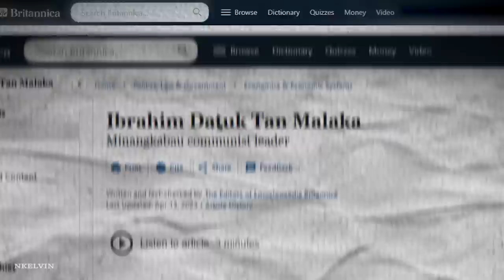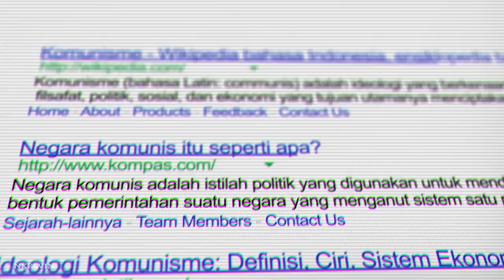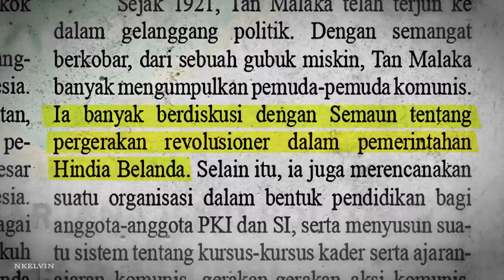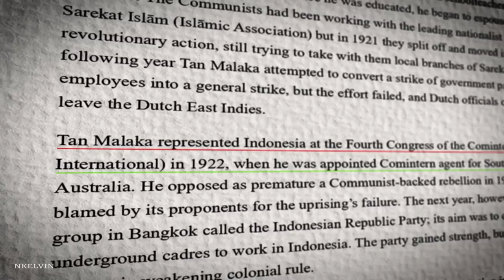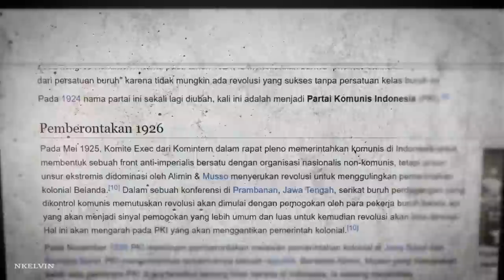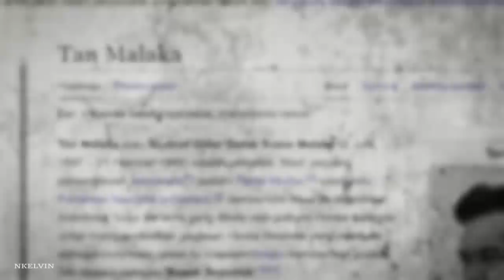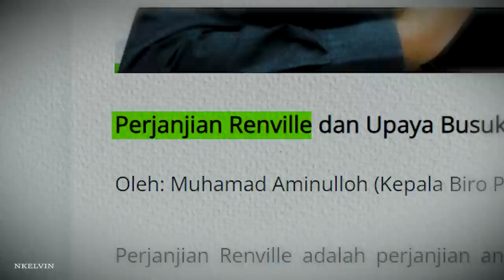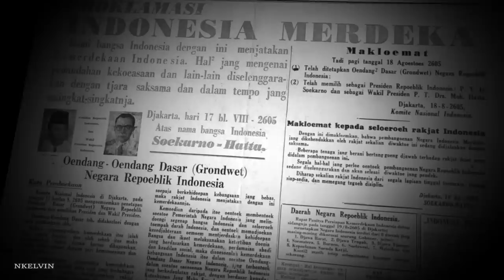KEBENARAN tentang TAN MALAKA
"Perjuangan Tan Malaka dalam Kemerdekaan Indonesia"

Pada video ini, kita akan membahas perjuangan seorang pahlawan nasional Indonesia yang terlupakan, yaitu Tan Malaka, dalam memperjuangkan kemerdekaan Indonesia dari penjajahan Belanda.
Tan Malaka, atau lebih dikenal sebagai Bung Haji, adalah seorang revolusioner, intelektual, dan pemikir yang luar biasa. Ia dilahirkan pada tahun 1897 dan menjadi salah satu tokoh penting dalam pergerakan kemerdekaan Indonesia pada abad ke-20. Pada masa muda, ia telah menunjukkan minatnya dalam memperjuangkan kemerdekaan bangsanya melalui tulisan-tulisannya yang kritis terhadap penjajahan.
Dalam video ini, kita akan mengulas peran Tan Malaka dalam berbagai fase perjuangan Indonesia. Kita juga akan membahas masa-masa awal pergerakan, di mana Tan Malaka berjuang untuk meningkatkan kesadaran rakyat dan mengorganisir gerakan-gerakan perlawanan melawan kolonialisme.
Selama hidupnya, Tan Malaka mengalami banyak tantangan dan kesulitan, termasuk penangkapan dan pengasingan. Namun, semangatnya yang tak tergoyahkan dan keyakinannya yang kuat pada kemerdekaan bangsanya membuatnya terus berjuang dengan gigih. Ia juga merupakan seorang pemikir yang brilian, dengan gagasan-gagasannya yang inovatif dan visi yang jauh ke depan.
Melalui video ini, semoga menjadi inspirasi kita dengan kisah perjuangan dan dedikasi Tan Malaka.

TimeCode:

0:00 Prolog
0:56 CHAPTER I (Siapakah Tan Malaka)
7:52 CHAPTER II (Masa Pengasingan)
13:38 CHAPTER III (Sebuah Tekad)
17:24 The Founding Father of Indonesia

Jika kalian Pengen request Konten yang ingin di bahas Silakan Tulis Di kolom komenter nanti saya akan masukin dalam list Konten

Sumber Referensi :
Judul
PERJUANGAN TAN MALAKA DALAM KEMERDEKAAN INDONESIA 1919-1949
Usaha Tan Malaka dalam Perjuangan Mempertahankan Kemerdekaan Indonesia Tahun 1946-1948
TAN MALAKA, REVOLUSI INDONESIA TERKINI
Ibrahim Datuk Tan Malaka (Minangkabau communist leader)

Semua materi dalam video ini digunakan untuk tujuan pendidikan dan termasuk dalam pedoman penggunaan wajar.